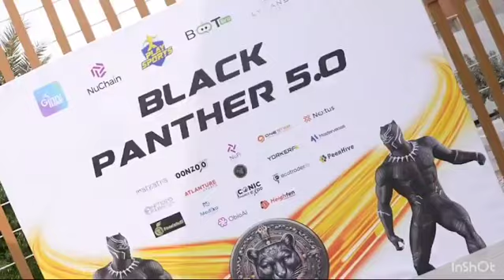Highlights Black Panther 0.5| YFX , BLACKPANTHER 5.0 EVENT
Highlights Black Panther 0.5